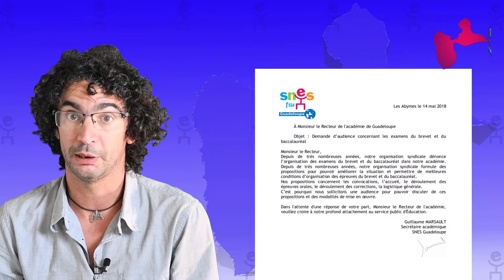Examens et concours : respect des conditions de travail !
Alors que Monsieur le Recteur de l'académie n'a pas donné suite à la demande d'audience du SNES-FSU Guadeloupe concernant les examens et concours, les convocations arrivent avec leur lot d'incohérences. Le SNES-FSU Guadeloupe rappelle que les correcteurs et examinateurs ont droit à un minimum de respect et doivent avoir des conditions de travail décentes !